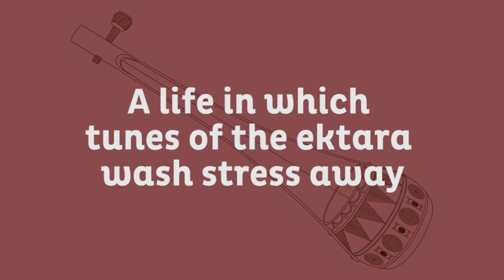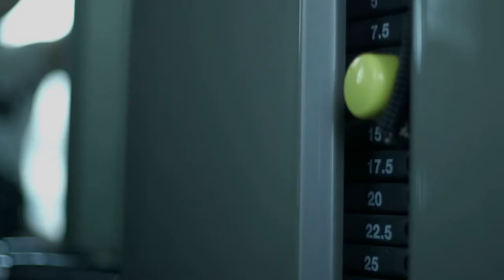Hiland Bonochhaya - Living in Santiniketan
Nestled in Santiniketan and wrapped with heavenly serenity and contemporary comforts, Bonochhaya gifts you a life that you have always dreamt of, but never lived. Adorned with the magical creations of Paresh Maity, it paints the canvas of your life with all the colours of happiness.